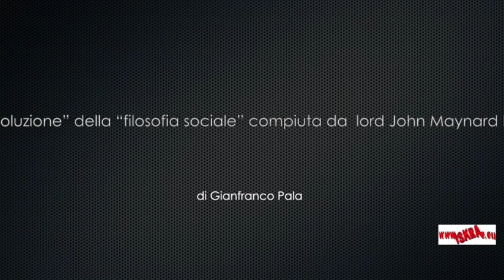Incontro con Francesco Schettino su John Maynard Keynes